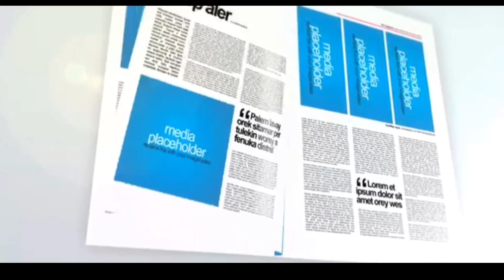English grammar through stories# Augmented reality. Part-2 Augmented Reality class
Augmented Reality class. Learn through stories
  Novus Techne
Module: Abhilash Jose
Camera & Graphics: Nubin Joseph
Videos made on Educational purpose